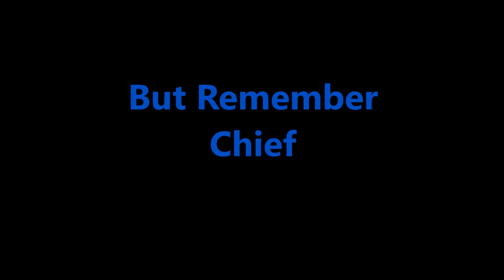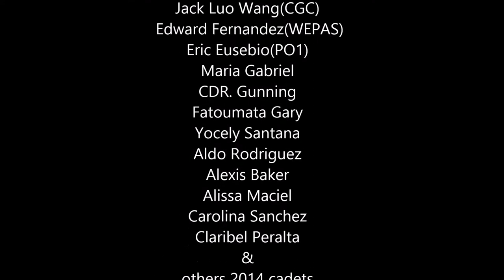Final Award Ceremony Video for Chief DeLucia GW NJROTC UNIT